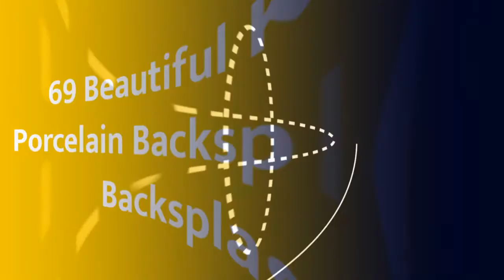75 Beautiful Kitchen With Porcelain Backsplash And Wood Backsplash Design Ideas #�1737 �